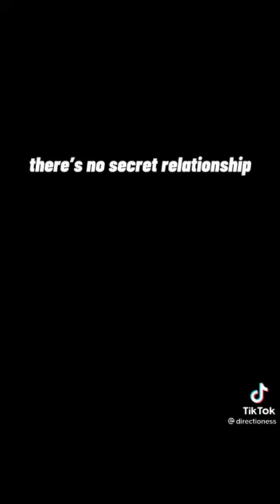larry stylinson but ✨cinematic✨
tiktok creds in the video, but whoever made this it’s a CINEMATIC MASTERPIECE and quite emotional too